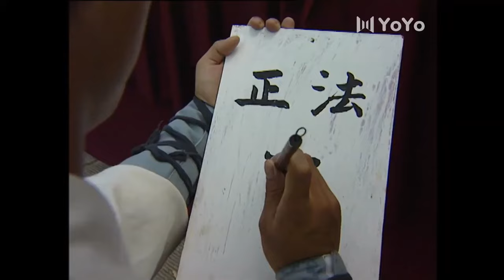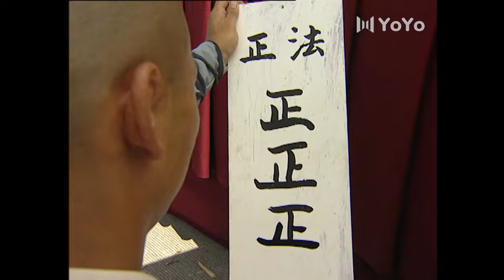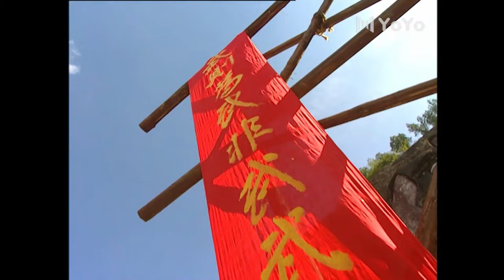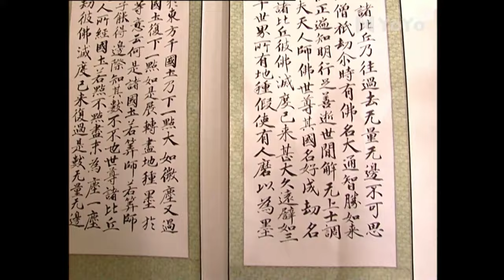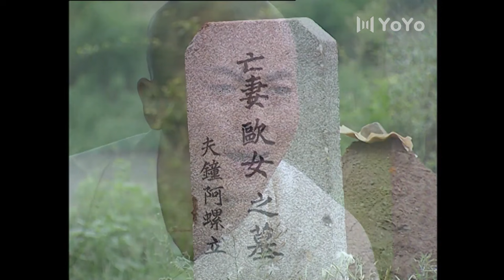南拳遇北腿，誰強誰弱，一試便知！高燃精彩瞬间